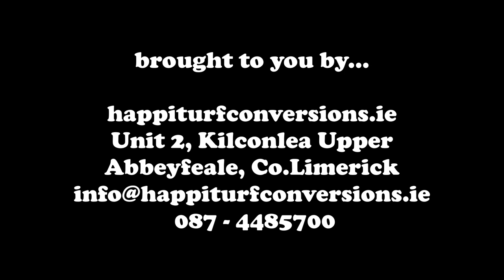Charlie & Me take you on part 2 of our Mayo trilogy to Westport House thanks happiturfconversions.ie